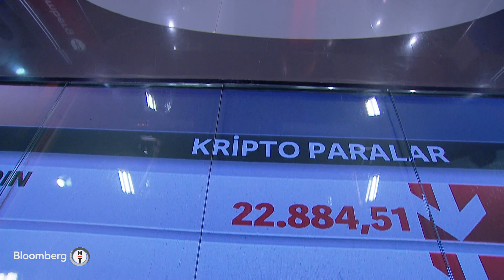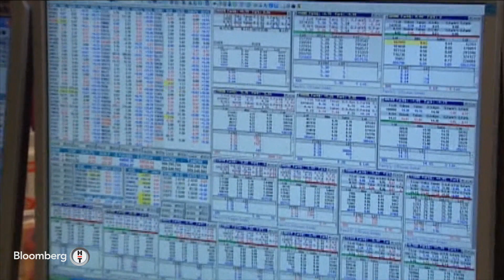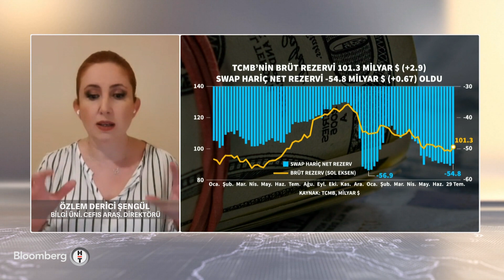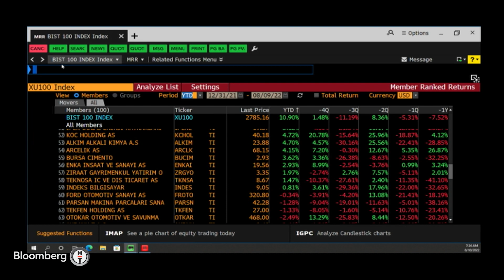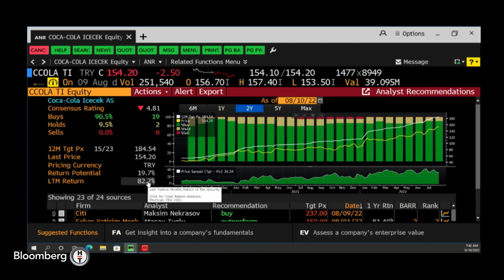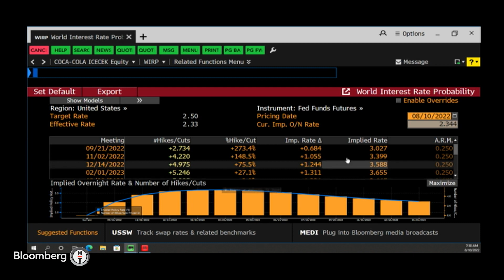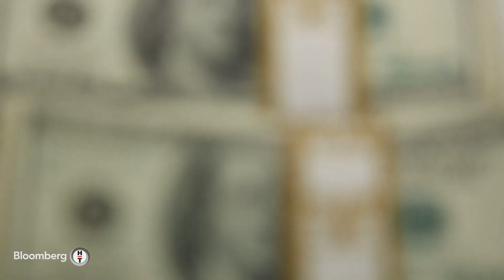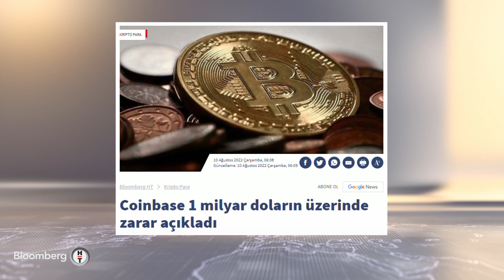İlk Söz | 10.08.2022